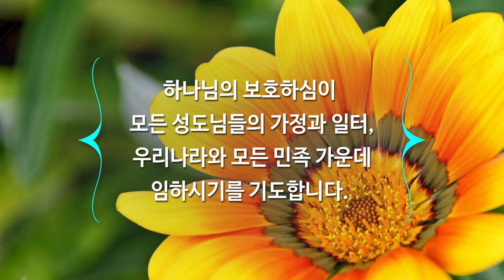4월 18일 주일예배, 조병호 통박사 채널을 통해 함께 드리겠습니다.